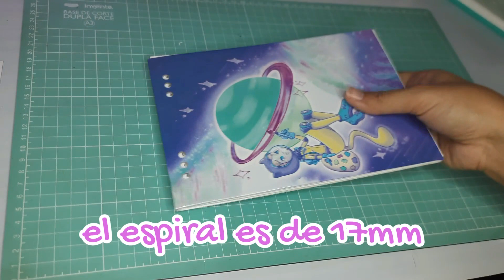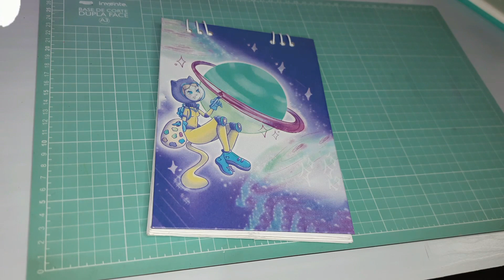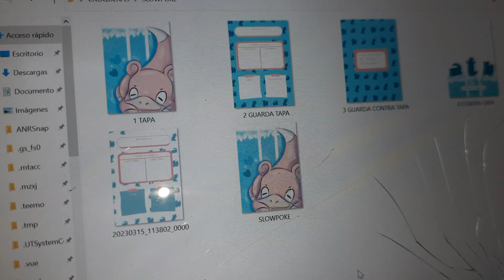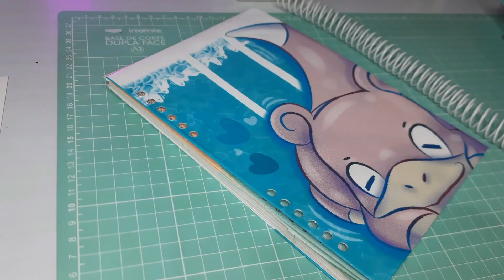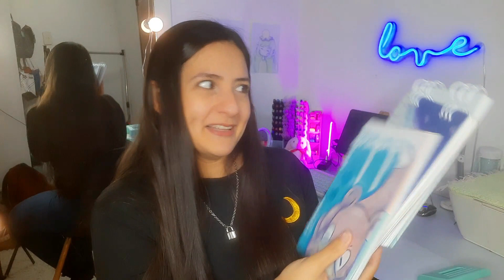Cómo hacer libretas con PERFORADORA!? Sin maquinas!! ✨️🥰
Hola Hola, deja tu manita arriba si te sirvio este videito.